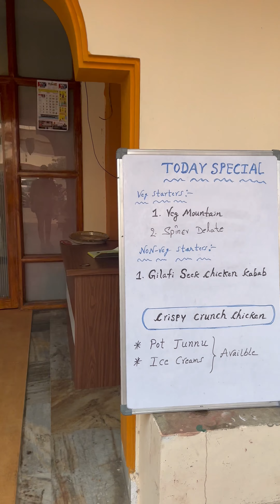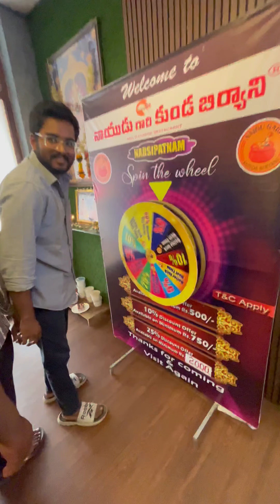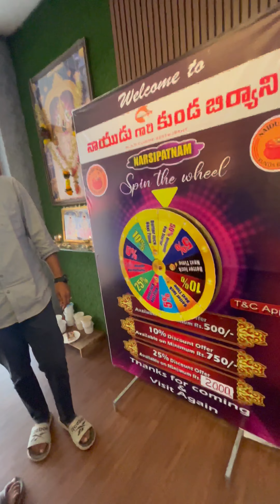ఖాళీ చేస్తే అక్షరాలా లక్ష బహుమతి | Bahubali Thali - Naidu Gari Kunda Biryani Restaurant